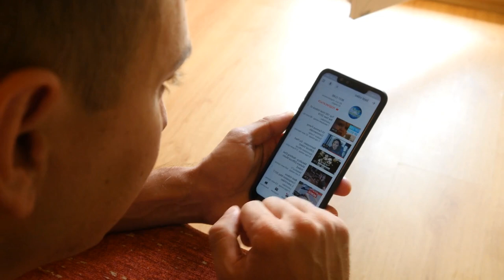How To Fall Asleep In 2 Minutes in 2021 - This Method Works!